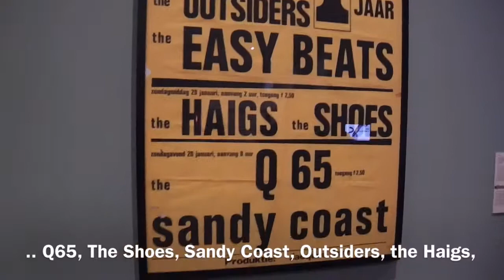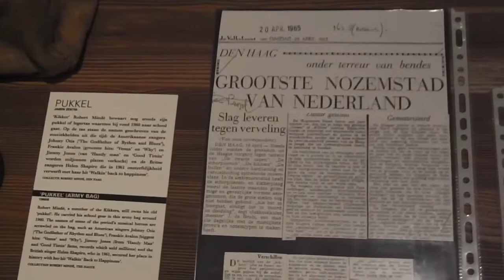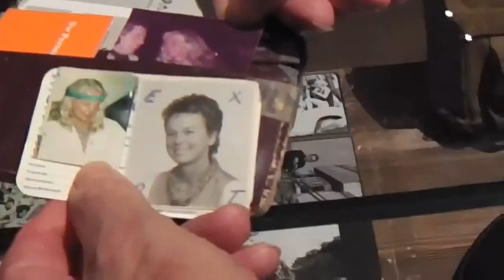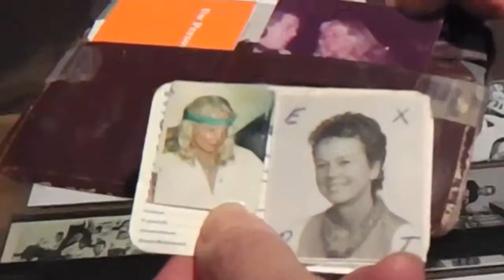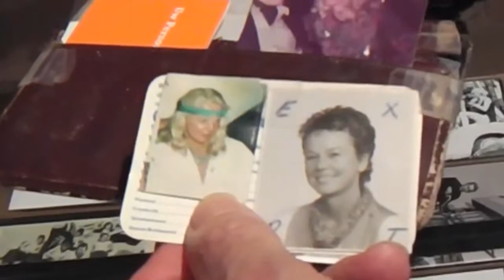Uitgaan in de Fifties en Sixties